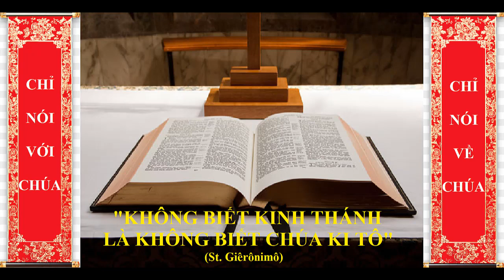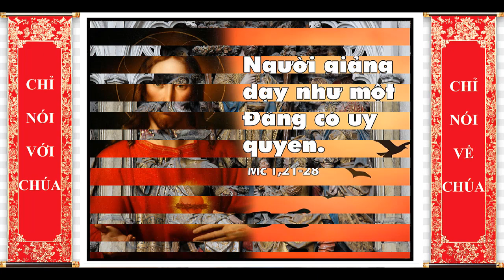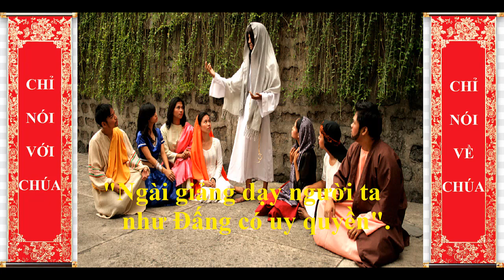THỨ BA SAU CHÚA NHẬT 1 TN, Lm Vinh Sơn Lương Hồng Phong O.P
GIỚI THIỆU CHỦ ĐỀ:
UY QUYỀN CỦA CHÚA GIÊSU
Để có thể thuyết phục người khác, người rao giảng cần có uy quyền trong lời nói cũng như trong hành động. Ngòai sự thông hiểu về đề tài và cách suy luận, người rao giảng còn phải biết cách trình bày sao cho sáng sủa, gọn gàng, và dễ hiểu. Tuy nhiên, “lời nói chỉ mới lung lay;” muốn hòan tòan thuyết phục khán giả, người rao giảng cần phải sống những lời mình rao giảng hay cần những người khác làm chứng cho mình.
Các Bài Đọc hôn nay tập trung trong uy quyền của Chúa Giêsu. Trong Bài Đọc I, Chúa Giêsu là lý do tại sao con người được phục hồi tình trạng nguyên thủy: con người có quyền trên mọi sự và mọi lòai. Trong Phúc Âm, khán giả của Chúa Giêsu nhận ra ngay sự khác biệt giữa Chúa Giêsu và các kinh-sư: “Thế nghĩa là gì? Giáo lý thì mới mẻ, người dạy lại có uy quyền. Ông ấy ra lệnh cho cả các thần ô uế và chúng phải tuân lệnh!”
Mong thay